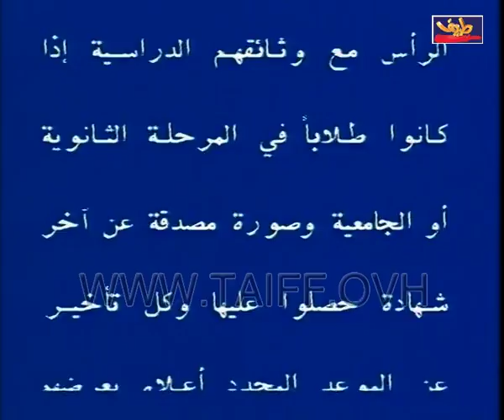اعلانات ايام الزمان .. على كافة المواطنين !!!!